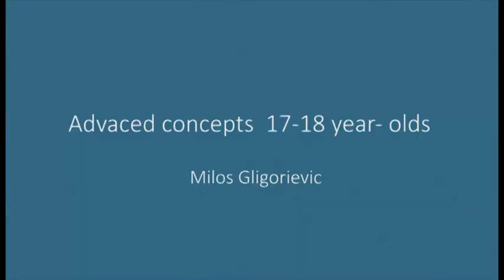მწვრთნელთ გადამზადებისა და ლიცენზირების პროგრამა. მეორე ეტაპი (ნაწილი 4/5)